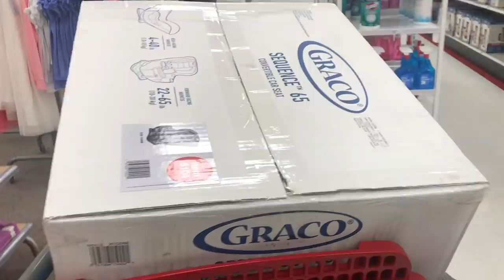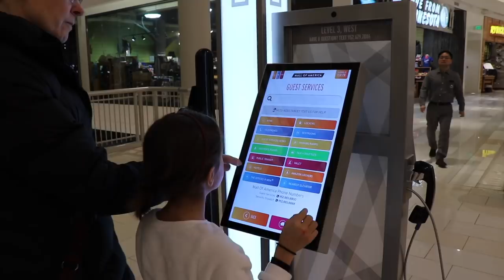New Carseat | Disney Prep | Monk Beer / Squirmy and Grubs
In this episode, we prep for our trip to Florida, go to the Mall of America (again), and learn about beer with George. Liz tries to destroy a carseat at Target, Hannah eats a weird snack, and Shane tries a new dessert. Vlogs about our trip to Disney are coming soon!

You can PREORDER Shane’s upcoming memoir, STRANGERS ASSUME MY GIRLFRIEND IS MY NURSE, featuring many never-before-told stories about Shane and Hannah’s relationship, right

Hannah is a senior at Carleton College, studying sociology and anthropology. She works as a researcher for an educational consulting firm. Her future aspirations include attending law school and owning a goat sanctuary. She films and edits the “Squirmy and Grubs” vlog.

Shane and Hannah have been dating for over 2.5 years and living together in Minneapolis in recent months. Their interabled relationship often confuses people, because much of society still cannot fathom people with disabilities being involved in loving, intimate relationships. Anyone who watches these episodes will quickly see their relationship is just as “normal” as any other. Sure, Hannah helps Shane use the bathroom and brush his teeth, but those activities do not detract from the emotional, intellectual, and physical connection they experience together.